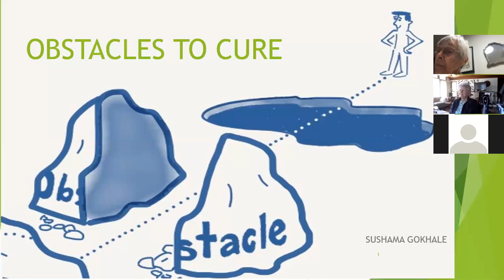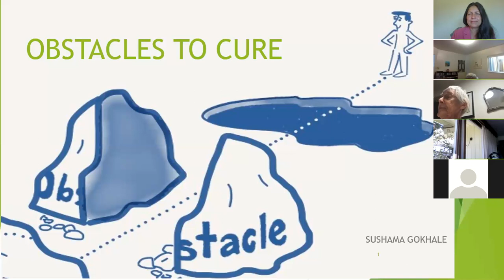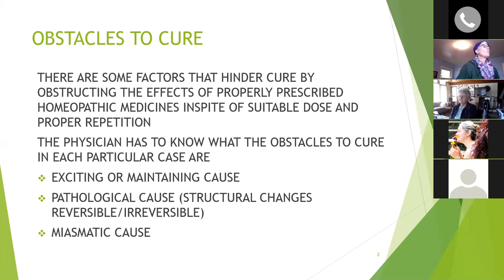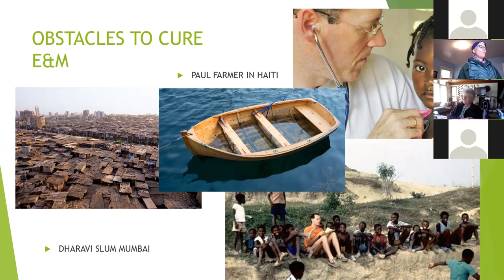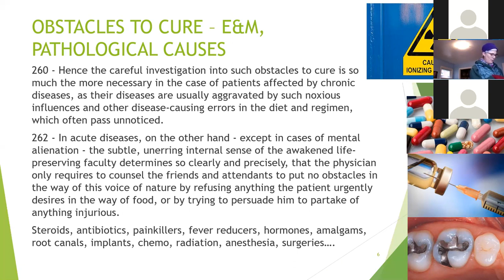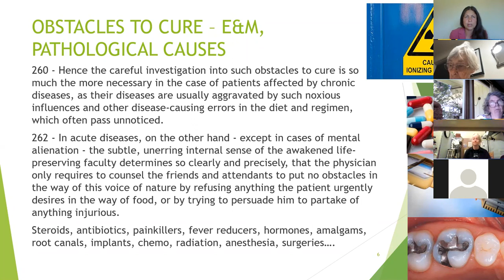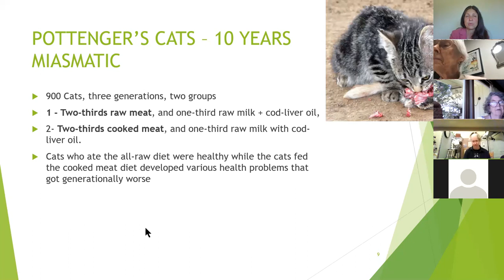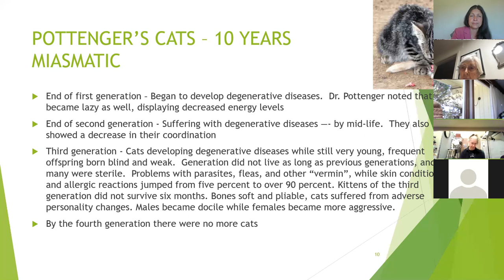OBSTACLES TO CURE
How the vital force takes over when the obstacles to cure are removed. What are exciting causes, maintaining causes, pathological changes (reversible and irreversible), and miasmatic changes that become obstacles to a cure. Why the body is really its own best healer, once you remove the man made obstacles shackling the healing process.